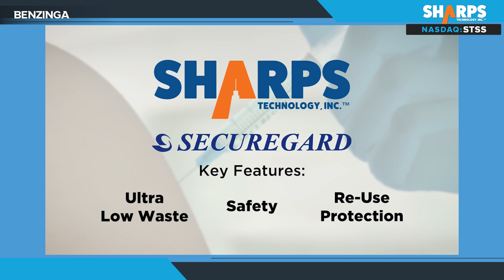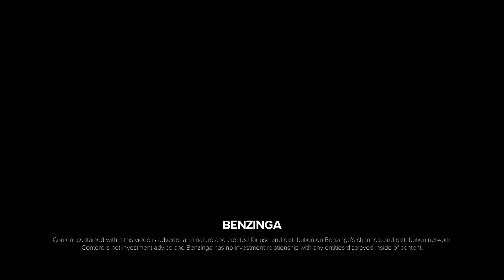NASDAQ: $STSS 💉 Meet Sharps Technology In This Interview With Their CEO, Robert Hayes!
Robert Hayes, CEO of Sharps Technology, Inc. (NASDAQ: STSS), delves into what Sharps does, what exciting developments have transpired such as their major distribution agreement with Nephron Pharmaceuticals, and what's coming down the pipeline in this exciting and informative interview! 👀

Sharps Technology is a medical device and pharmaceutical packaging company specializing in the development and manufacturing of innovative drug delivery systems. The company’s product lines focus on low waste and ultra-low waste syringe technologies that incorporate both passive and active safety features. These features protect front line healthcare workers from life-threatening needle stick injuries and protect the public from needle re-use. Sharps Technology has extensive expertise in specialized prefilled syringe systems and ready to use processing. The company has a manufacturing facility in Hungary and has partnered with Nephron Pharmaceuticals to expand its manufacturing capacity in the US.